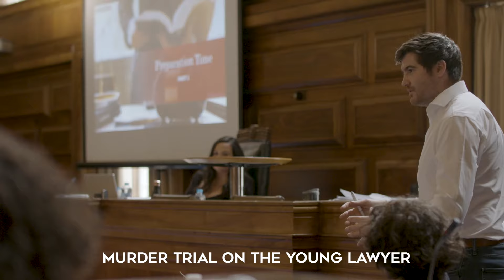Spring Weekends - InvestIN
For students aged 12-18 who are looking to test-drive their dream career and help improve their personal statement or CV, we have a range of exciting weekend masterclasses available this March in these competitive careers:

✅ Software Engineer
✅ Doctor
✅ Forensic Scientist
✅ International Development Expert
✅ Engineer
✅ Psychologist
✅ Entrepreneur
✅ Filmmaker
✅ Lawyer
✅ Investment Banker
✅ Dentist
✅ Political Leader
✅ Vet
✅ Architect

Learn from top professionals in the sector, experience real-life examples of what it’s like to do that career with hands-on simulations, and receive exclusive career guidance and advice. PLUS, receive a free 1-year membership to AmbitionX when you purchase any InvestIN career programme. AmbitionX is a highly innovative, revolutionary careers platform designed to maximise your future potential; providing bespoke industry content, live, personalised career coaching and access to top professionals, so you can continue your professional development after your weekend programme.